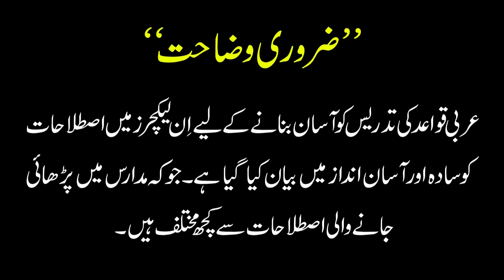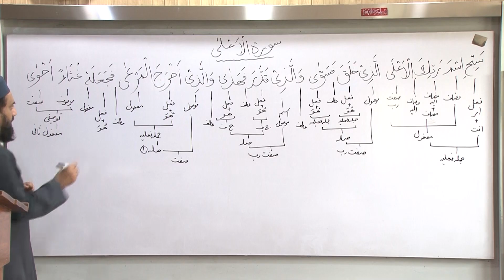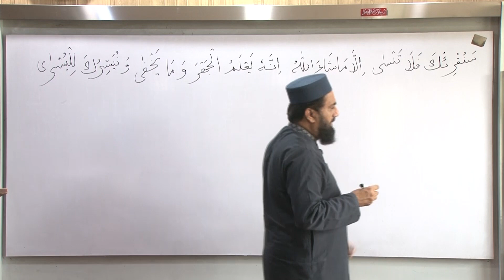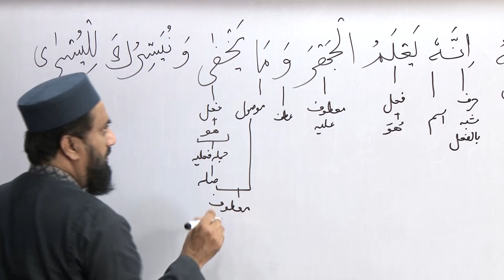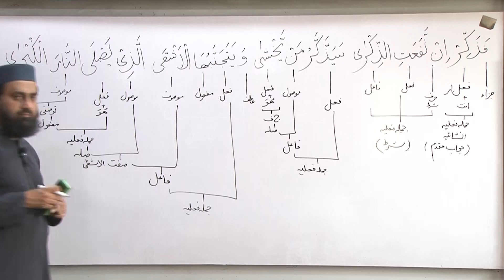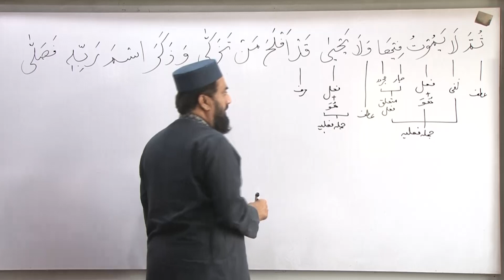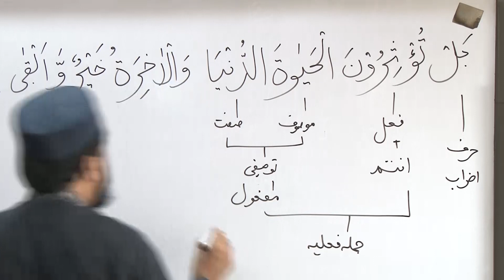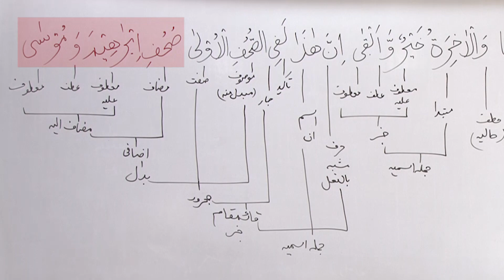Surah Al-A'ala (1-19 End) ترکیب سورة الاعلیٰ | Lec 137 | By Asif Hameed